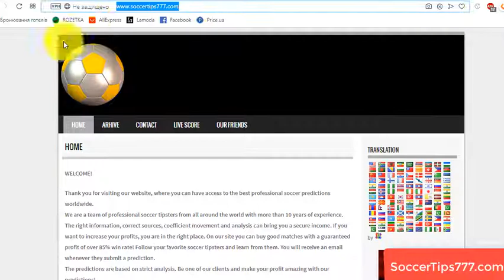18 Apr. 2020. FC Vitebsk - Dinamo Brest. Belarus Premier League. Best Soccer Tips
Soccer. Belarus Premier League.